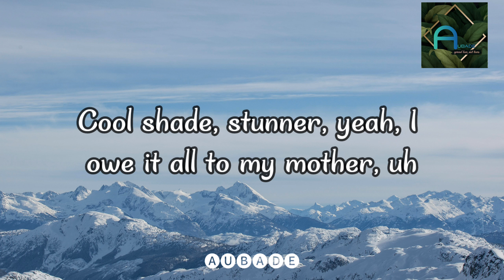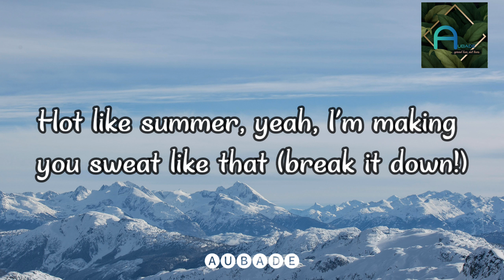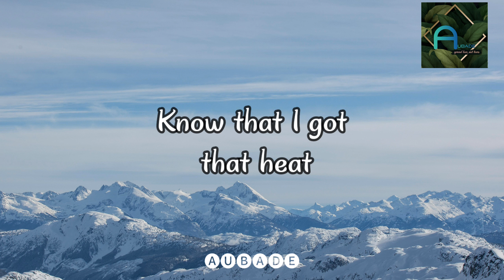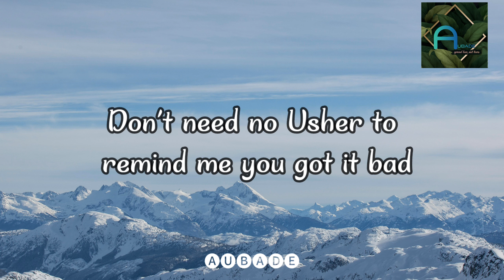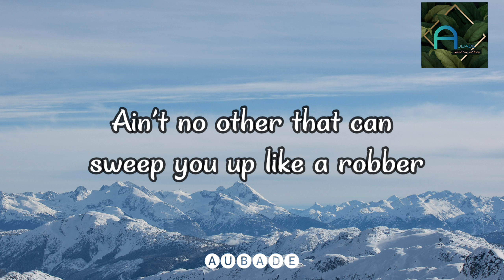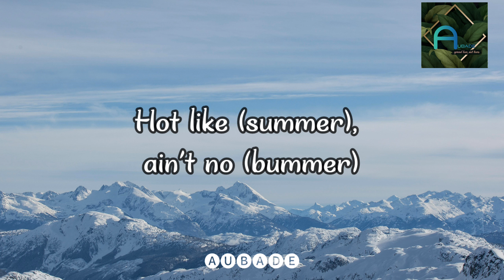BUTTER- BTS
INFORMATION:-

"Butter" is a song recorded by South Korean boy band BTS. It was released as a digital single on May 21, 2021, through Big Hit Music and Sony Music Entertainment, as the band's second English-language single. A disco-pop, dance-pop, and EDM track, the song was written by Jenna Andrews, RM, Alex Bilowitz, Sebastian Garcia, Robert Grimaldi, Stephen Kirk, and Ron Perry, with production handled by the last three.

LYRICS:-

OverviewLyricsVideosListenArtists
Smooth like butter, like a criminal undercover
Gon' pop like trouble breaking into your heart like that, ooh
Cool shade, stunner, yeah, I owe it all to my mother, uh
Hot like summer, yeah, I'm making you sweat like that (break it down!)
I got that superstar glow, so
Ooh (do the boogie, like)
A side step, right-left, to my beat
Smooth like butter, pull you in like no other
Don't need no Usher to remind me you got it bad
Ain't no other that can sweep you up like a robber
Making you fall like that (break it down)
Rolling up the party, got the right vibe
All the players get moving when the bass low
Let's go
You know that I got that heat
You'll be like, "Oh my God"

My Channel